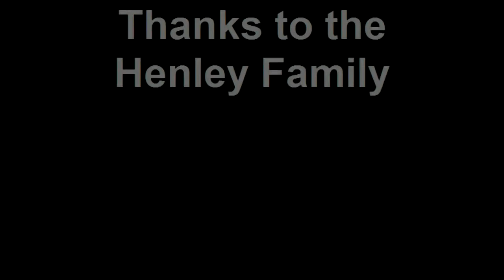Chloe: A Dainty Dog Missing a Friend